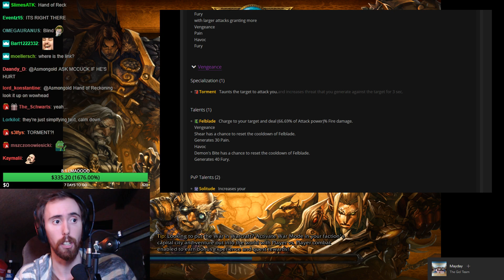Asmongold Reacts To Class Changes And Taunt Nerfs In New Patch 8.1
Asmongold reacts to the class changes and taunt nerfs in the new patch 8.1